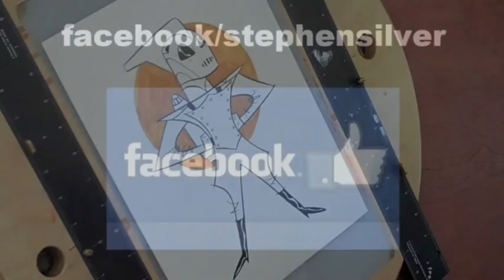Stephen Silver-Inking tutorial, Dave Stevens, The Rocketeer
It is for an art auction piece featuring Dave Stevens, the rocketeer.